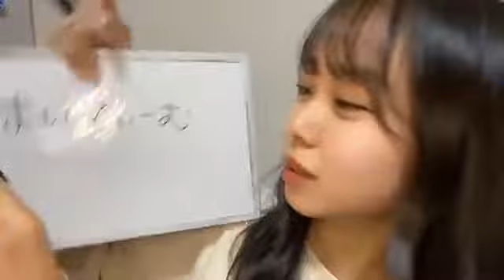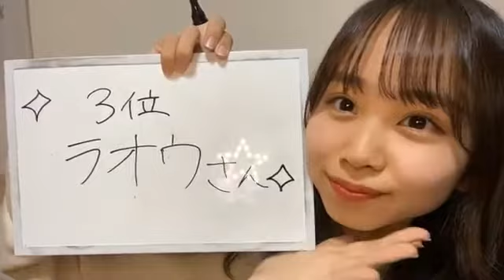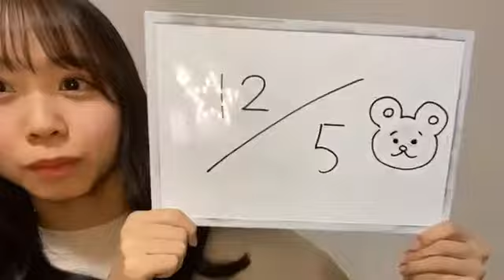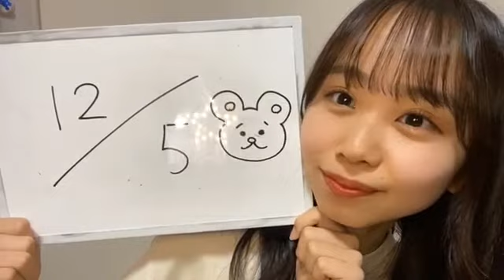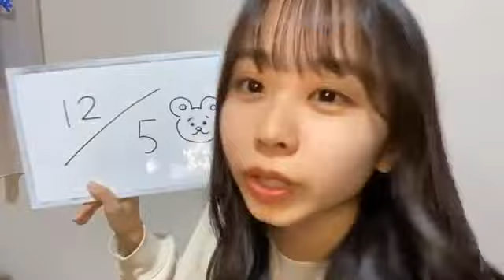2020年12月05日 20時29分25秒 平山 真衣（NMB48 7期研究生）